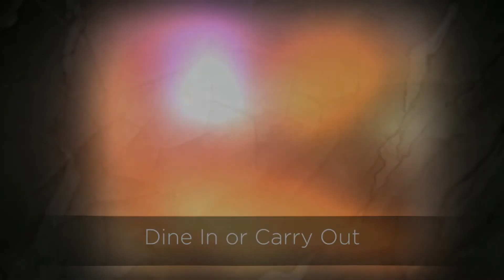Mexican Restaurants | Margaritas | Columbus OH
Welcome to the Local Cantina, Columbus' only Taco Truck with a bar! Conveniently located on Grandview Center, Local Cantina is a true destination spot. We use only the finest ingredients from Mexico and fresh local produce.

Everything on our menu is always fresh - never frozen!

Start your meal with appetizers, crisp salads, and sides like street corn or jalapeno slaw. Next, try one of our traditional Mexican entrees, sandwiches, or daily specials. And don't forget to save room for our homemade desserts! Enjoy daily drink specials, from margaritas, mojitos, and a huge selection of craft beers. Here at the Local Cantina, we support the local craft beer market.

Sample from our 16 rotating craft beers, or our menu of 80 package beers, always in cans to keep it fresh! Dine in or carry out are always available, and you can even book your next party with us! You'll be glad you did!